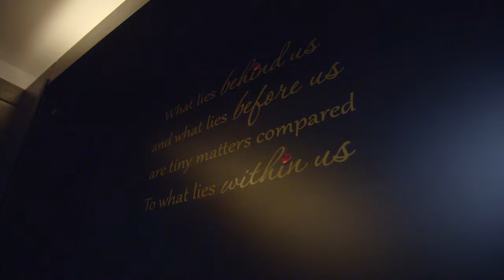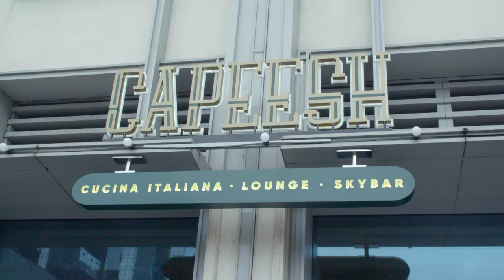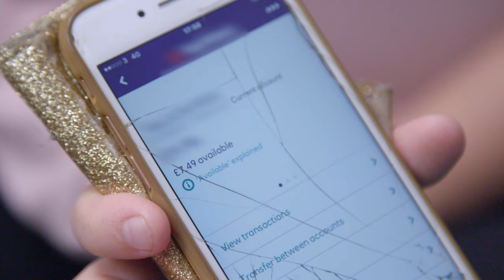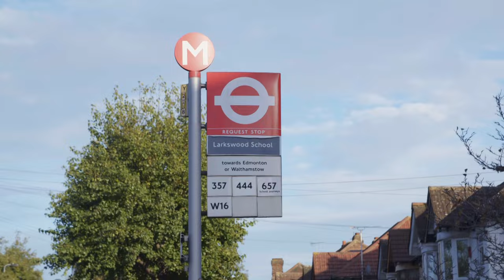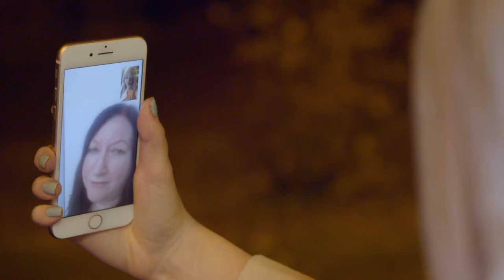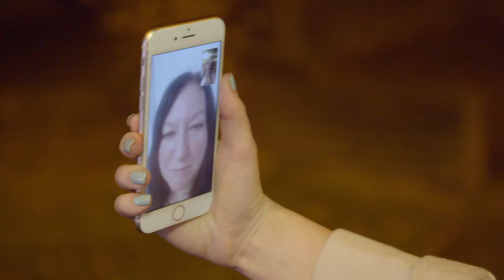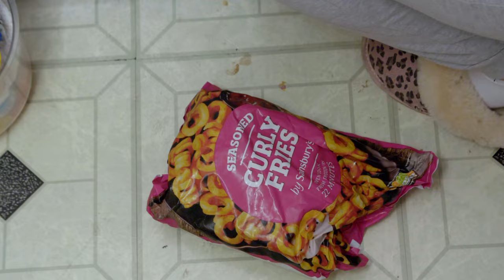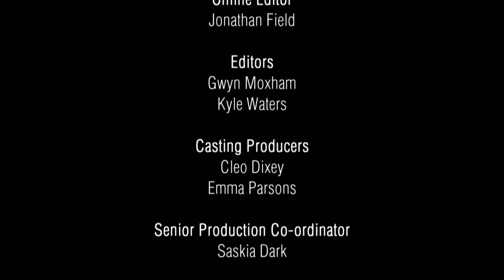Jodie Weston's Reality Check - Rich Kids Go Skint UK - S01 EP105 - Reality TV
Dive into Jodie Weston's journey from luxury to living on a tight budget in Rich Kids Go Skint UK. Watch as she swaps her beauty business and glamorous life for the challenges of single mom life. It's an eye-opening adventure that tests her limits and changes her perspective. Don't miss out on this transformative experience!

Rich Kids Go Skint showcases wealthy youths experiencing life with less fortunate families. Tasked with daily chores like shopping, cooking, and cleaning, they gain insight into the struggles of living on a tight budget. This eye-opening series bridges societal gaps, offering a unique perspective on differing lifestyles.